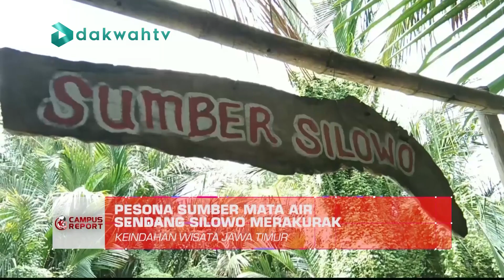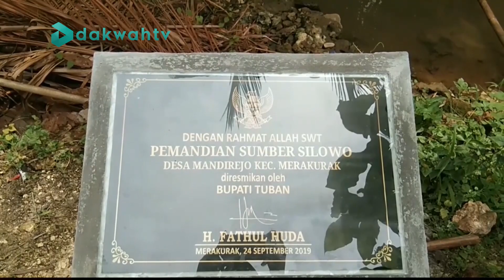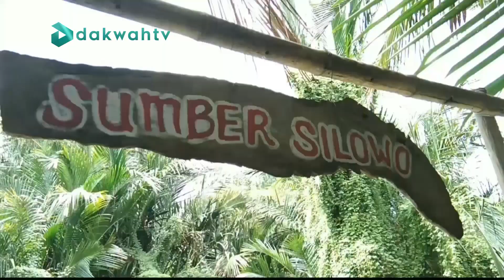CAMPUS REPORT - Pesona Sumber Mata Air Sendang Silowo Merakurak Eps. 43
Wisata alam masih menjadi daya tarik tersendiri untuk menghabiskan waktu berkumpul dihari libur. Salah satunya adalah sumber mata air silowo yang berada di kabupaten Tuban. Sumber mata air yang dikelilingi oleh pohon sagu yang tinggi ini, memberikan kesan seperti berada di hutan belantara. Pengunjung begitu antusias dengan keberadaan sendang di tengah hutan tersebut. Ingin tahu apa saja keunikan dari wisata ini?. Berikut liputannya untuk anda.

Campus Report menyajikan sejumlah berita pilihan terhangat selama sepekan, serta beragam informasi menarik dan inspiratif, dan dalam maupun luar kampus UIN Sunan Ampel Surabaya. Ikuti berita-berita sajian Campus Report Dakwah TV yang tayang setiap hari Jum'at pukul 10.45 WIB di Channel: 23 UHF dan akun Youtube Dakwah TV (dakwahtvuinsa).